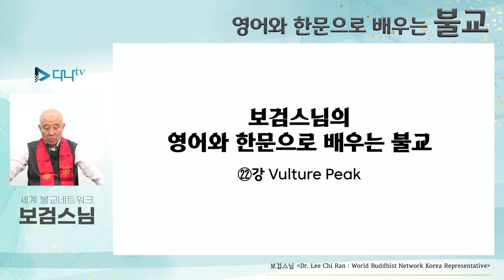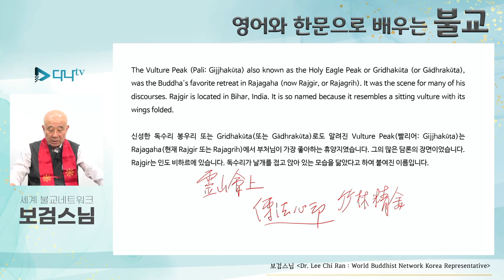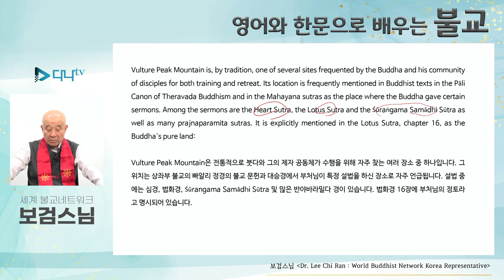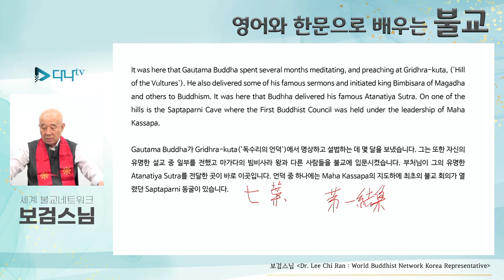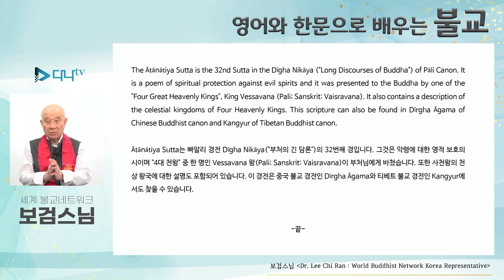보검스님의 영어와 한문으로 배우는 불교 22강